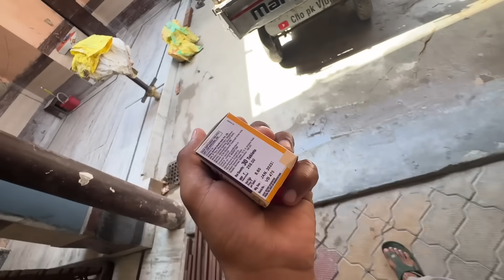Vihu Ko Hawa Me Guma Diya😱 New Car Chaiye Isko